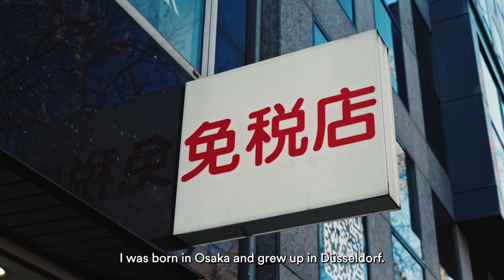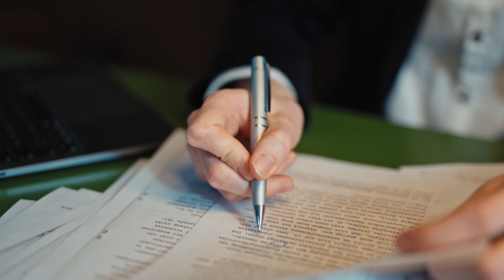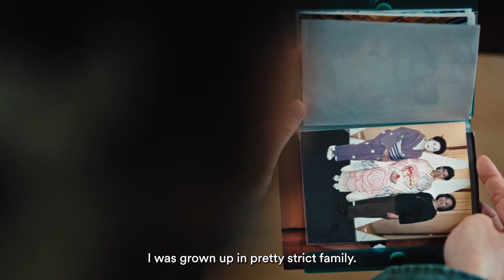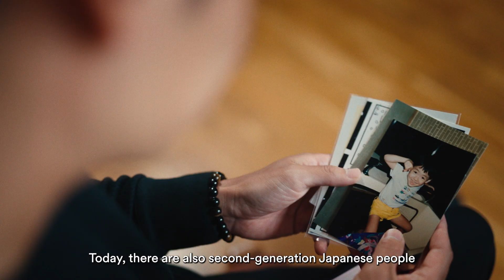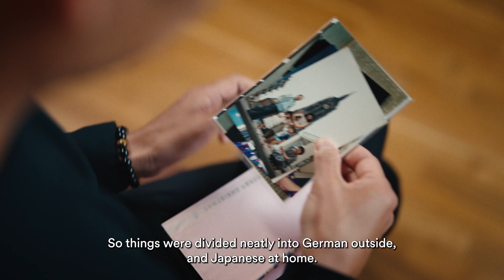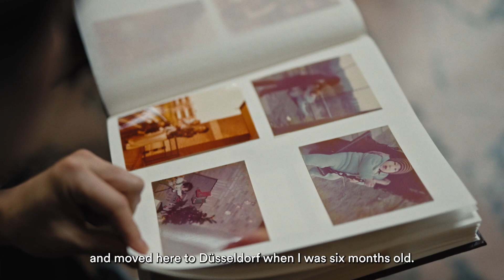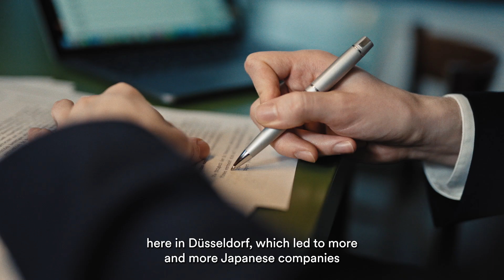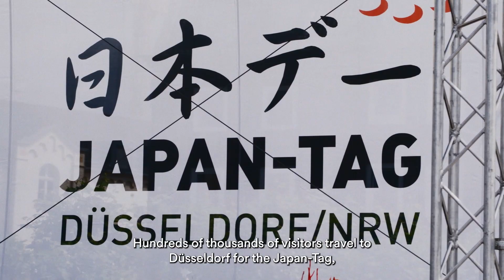Japan in Düsseldorf. The Story of Little Tokyo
The streets around Immermannstrasse are known far beyond Düsseldorf as Little Tokyo on the Rhine. This is where you can get the best ramen in town (although you may have to queue!), visit Japanese supermarkets and be amazed – and perhaps a little confused – by what the stores have to offer. In this film, six people of Japanese origin offer a very personal insight into their lives in the city. Ceramics artist Jimu Kobayashi, chef Masao Kobayashi, magician Yuta Maruyama, food influencer Miki ‘Mila’ Furue, dancer Kunie Baba and her son, the choreographer Takao Baba, are joined by Japanologist Dr. Konstantin Plett, who explains what outside influences and decisions paved the way for Little Tokyo and why Düsseldorf has become an international magnet for Japanese people and Japanophiles.